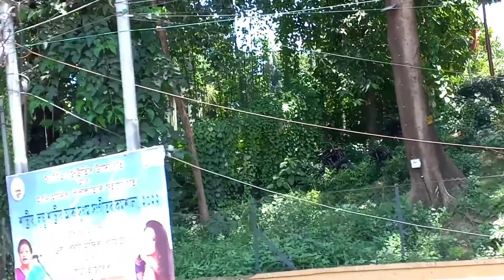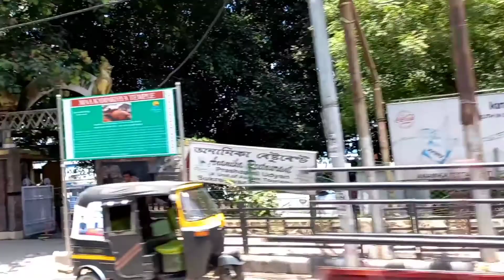guwahati Bharamputra river front